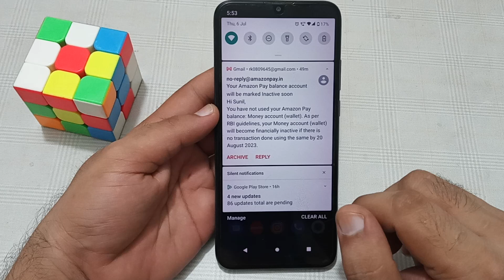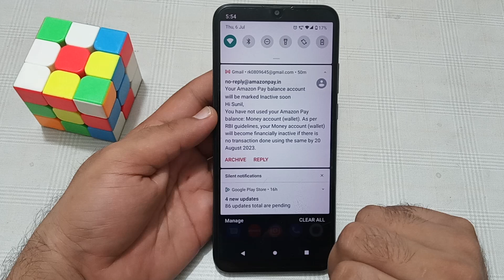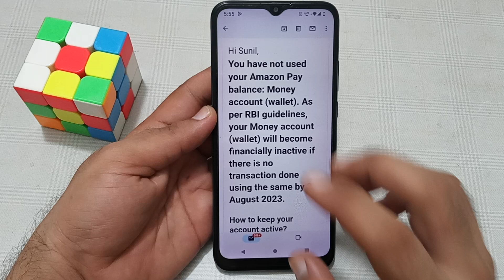Amazon pay balance account will be inactive soon